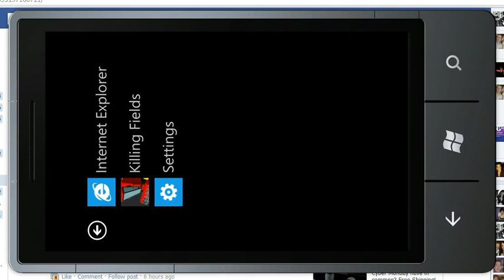Quiche Monocle - New Alpha Main Menu